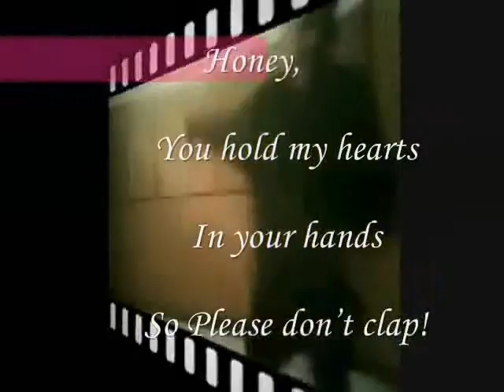Miftachul wachyudi (Yudee) ----- So Please don’t clap!-.Miftachul Wachyudi (Yudee)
do.
do so
Money is an excellent servant, but the host
very bad.